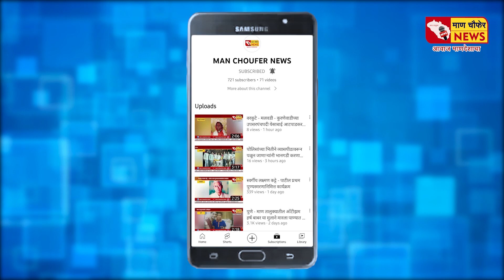दहिवडी - सिद्धनाथ यात्रेनिमित्त दहिवडीत बैलगाडी शर्यतीचा थरार